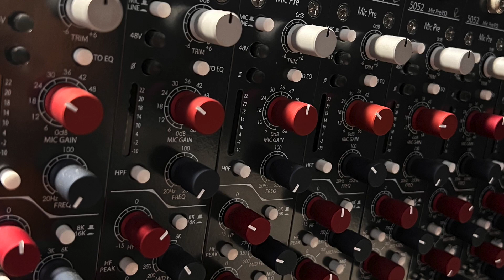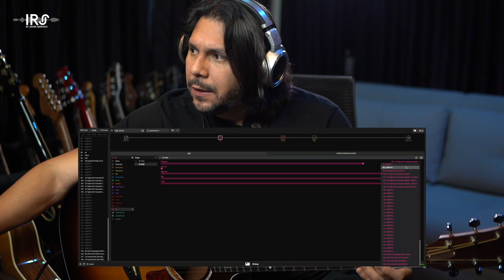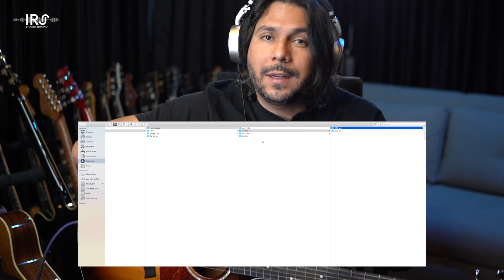TAYGS7, los impulse Response de mi acústica favorita!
Ya puedes ordenarlo en en